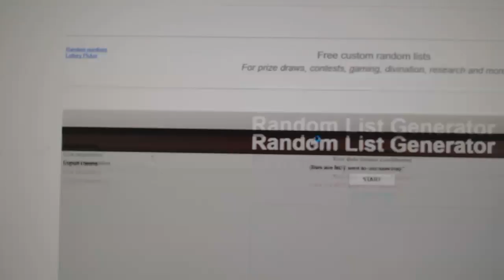C&C #7583 Multi Random